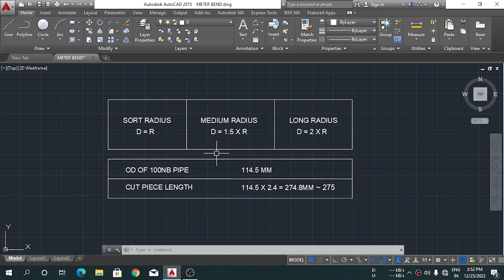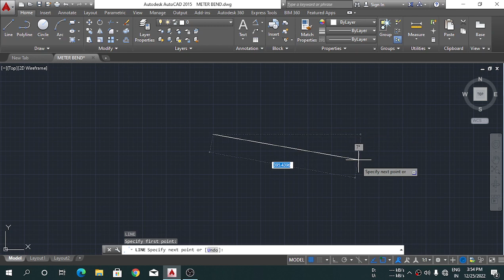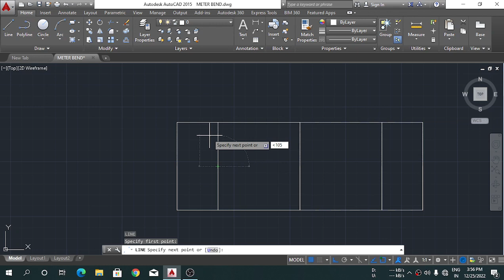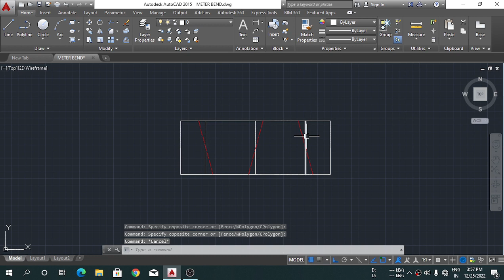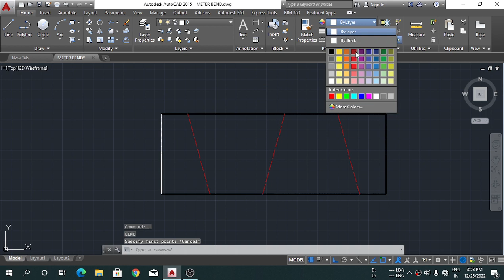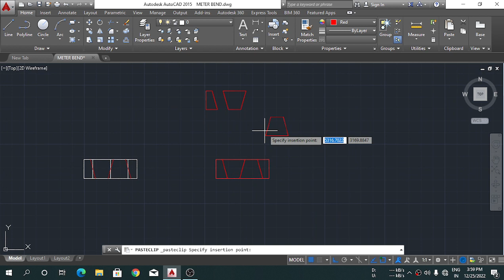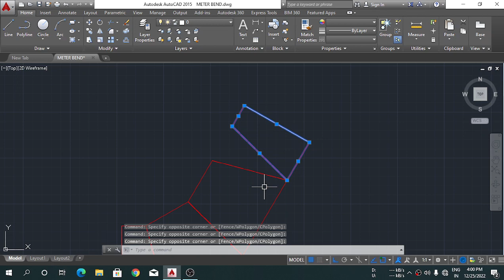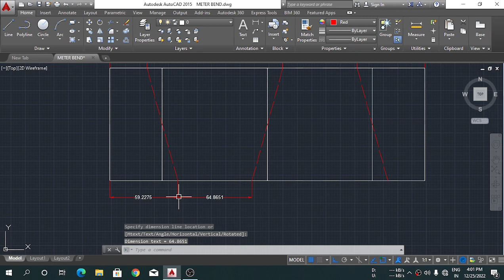Meter Bend, pipe bend Advance Autocad drawing, AutoCAD professional drawing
Learn how to draft industrial drawings, industrial drawings बनाना सीखे |